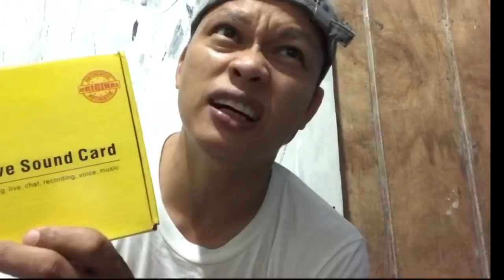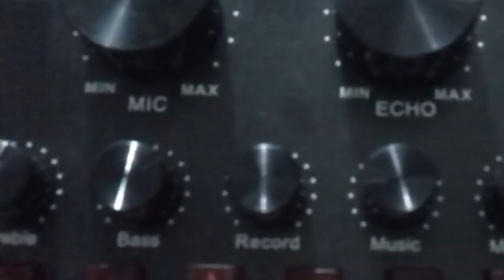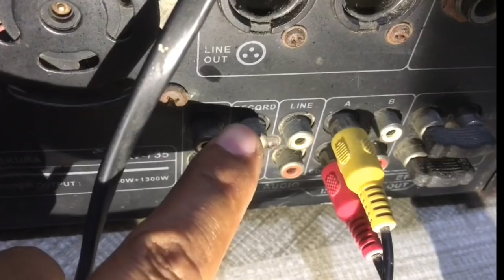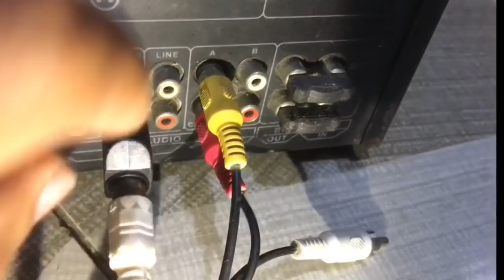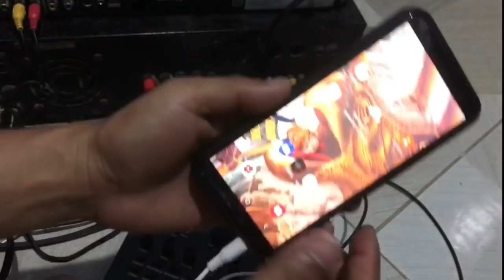VIDEOKE TIPS/ V8 PAANO ICONNECT SA VIDEOKE?